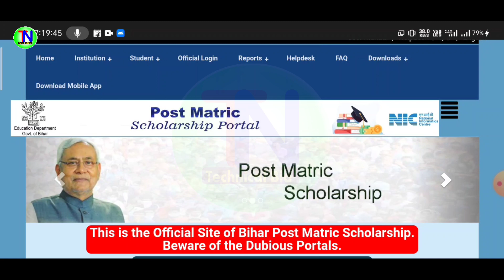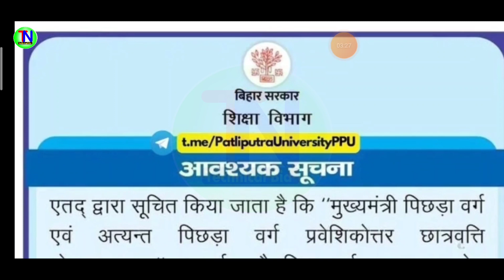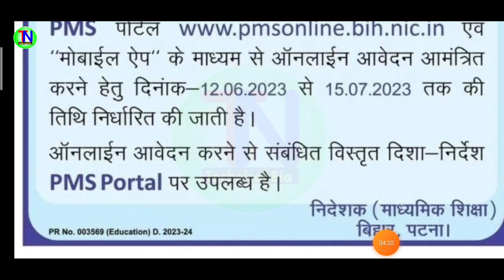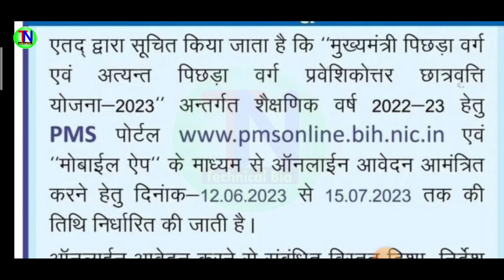Bihar Post Matric Scholarship 2023 BC & EBC Online Kaise Kare // PMS Scholarship Online Kaise Kare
1⃣  अगर आपको यह विडियो पसंद आये  तो  लाइक जरुर कीजिये |

2⃣ अगर आपका को सवाल या सुझाव हो तो किसी भी विडियो पर कमेंट

50MM LENS
CAMERA TRIPOD

Topic covered